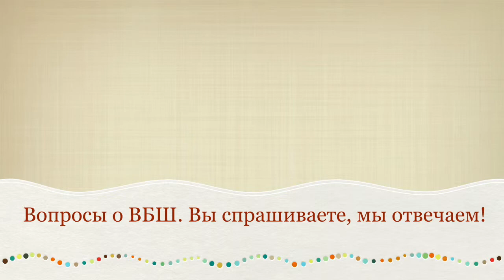ВБШ Зима-5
О чем это видео:ВБШ Зима-5